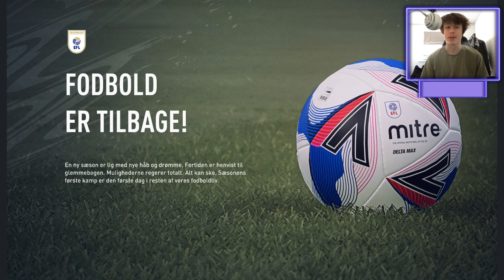Jeg Styrede Jonas Winds Karriere... | Dansk FIFA 21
Vi skal igen styre en spillers karriere, og denne gang er det FC Københavns danske talent, Jonas Wind!

Alexx